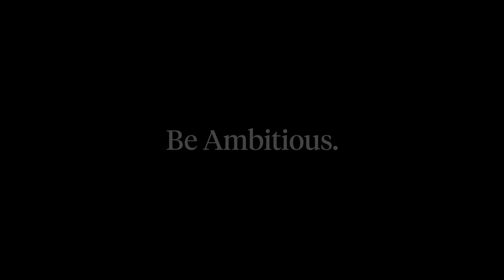Chris Stegner, Co-Founder & CEO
Meet Chris Stegner, CEO and Co-Founder at Very Big Things.

At VBT, we continuously ask, where can things go? How great can products be? How can we create something that’s better than anything that’s ever come before it.

What does VBT embody to Chris? Evolution.

About Very Big Things:
Very Big Things is a leading digital products agency helping companies become impossible to ignore by digitally elevating their brand, experiences, and innovation. VBT designs and develops digital experiences for startups and enterprise clients by fusing cutting-edge technologies and techniques with an innovative approach to create amazing user experiences. Headquartered in Fort Lauderdale, FL, the 70+ person firm has offices in two countries.